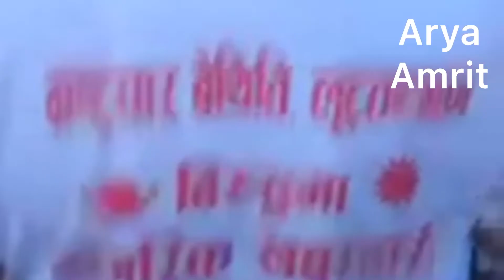धर्म बेच्नेलाई ५ वर्ष जेल र १ लाख जरिबाना के होली वाईन पिउने के.पी ओलीलाई यो क़ानून लाग़्ला त ??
उरलाबारी बाट गर्जिय ज्ञानेंद्र शाही अरिंग्गालले लेखेको क़ानून देशको हित विपरीत रहेको र एसलाइ बदलने भंदै के.पी ओलीलाई संविधान को ब्याख्या गर्न चुनौती ।